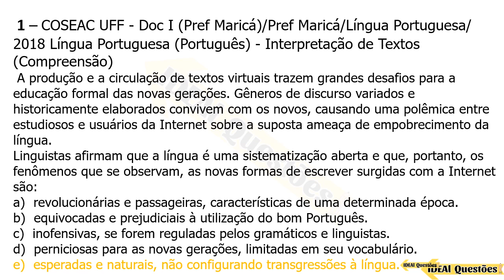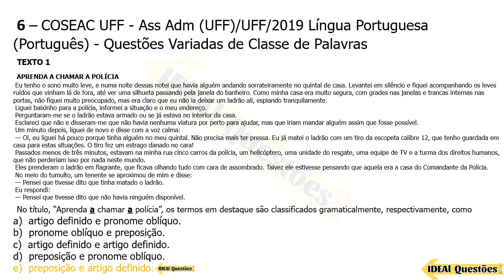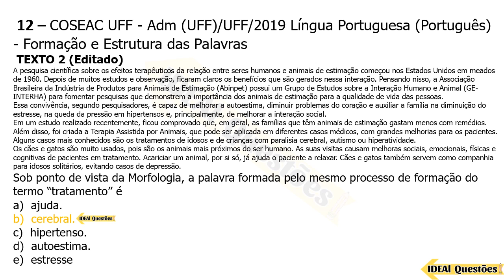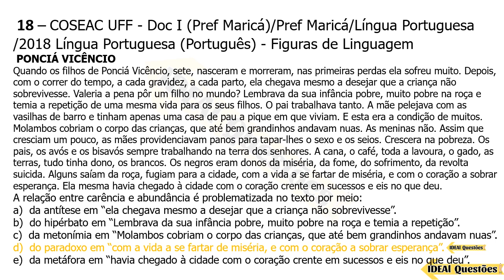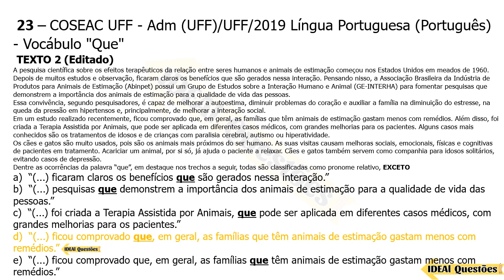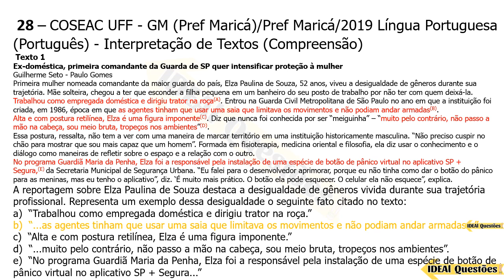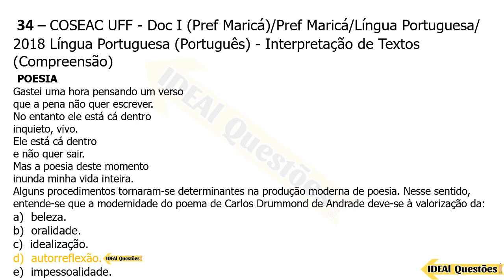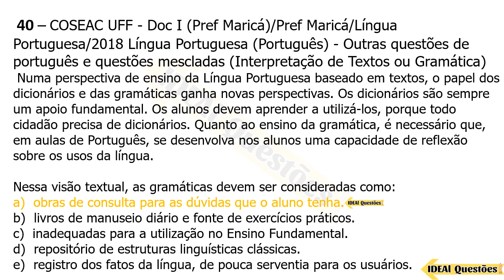SIMULADO 40 QUESTÕES DE LÍNGUA PORTUGUESA PARA CONCURSO PÚBLICO | BANCA COSEAC UFF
IDEAL Questões.

Questões De Concurso  - SIMULADO 40 QUESTÕES DE LÍNGUA PORTUGUESA PARA CONCURSO PÚBLICO | BANCA COSEAC UFF  - IDEAL Questões .

CONHECIMENTOS ESPECÍFICOS  ..